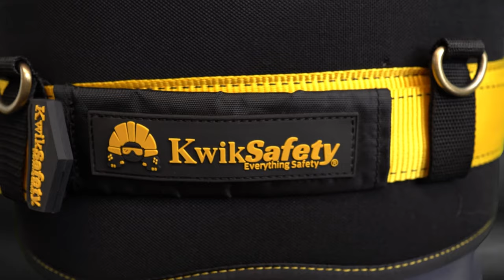KwikSafety | Beaver Tail Positioning Belt | Product Video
UTILITY & ULTIMATE COMFORT - 2 heavy duty, yellow zinc anodized side d-rings for work positioning and other specific location work such as rebar tying, tower maintenance, tree cutting, and more. Do not use for fall protection for fall arrest! The 6 inch premium nylon body pad is designed to give all day support, comfort, mobility while working hands free (and worry free!). This lightweight construction padded belt is a great addition to lineman/ironworker gear personal protection equipment.

EASY TO ADJUST - Heavy duty polyester strap with 12 premium steel grommets and tongue buckle for quick and easy adjustment. Premium quality linemans belt that is One Size Fits Most and can fit waist sizes 39" - 58" (99cm - 147cm). The ergonomic waist pad is 29.5" long, made with sweat absorbing nylon material on the inside. The KwikSafety️ branded label cover protects all safety labels and information. Superior choice for climbing belt, iron workers tool belts, and more.

SAFETY AND STYLE - This is the perfect gear to use as an ironworker tool belt, linemen belt, work safety belt, or tool belt pad. The 4 tool loops on this rugged ironworker belt are made with durable polyester and reinforced stitching so that you can attach your tools easily and securely. Great addition to your work positioning gear and can be paired with any compatible work positioning lanyard. The overall design makes this lineman belt lightweight, compact, and easy to carry on the job.

OSHA COMPLIANT (Keep OSHA on Your Side) - This positioning belt is an essential part to any work positioning system and works for any project where OSHA compliance is required. Ensure that your body belt is snug and comfortable, with the buckle securely inside of the steel grommet. The stylish stitching patterns help reinforce support, comfort and longevity. The lineman safety belt is quality made to withstand normal wear and tear, abrasions and is quality checked for tears, cuts, and fraying.

THE SAFETY YOU NEED, THE STYLE YOU WANT️ - KwikSafety products are proudly designed & shipped from Charlotte, NC, USA. Our Charlotte-based team will quickly answer any and all of your questions and concerns about your order in English or Español (cinturón de seguridad, cinturón herramientas) KwikSafety products are premium stylish safety products designed by Americans with American Standard level of quality.

WE ALSO SHIP THROUGH AMAZON 🌍: